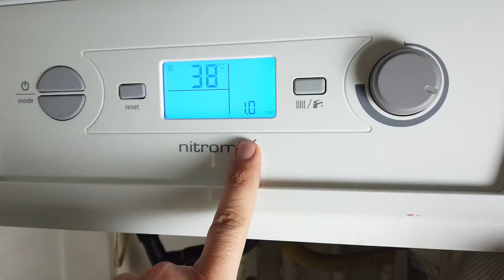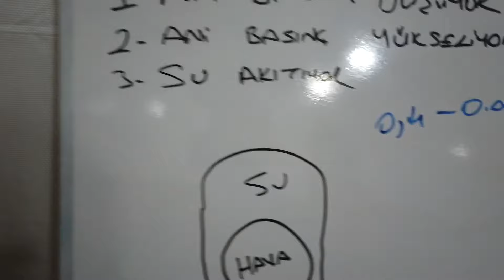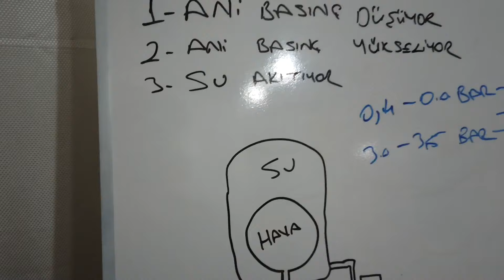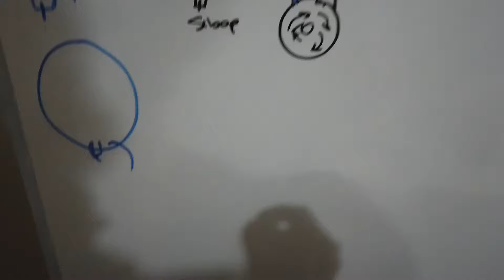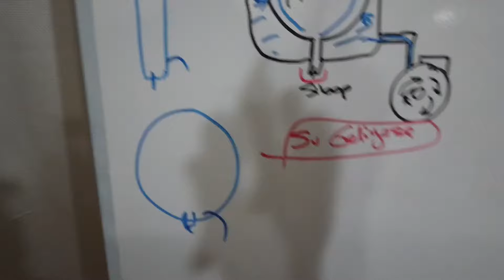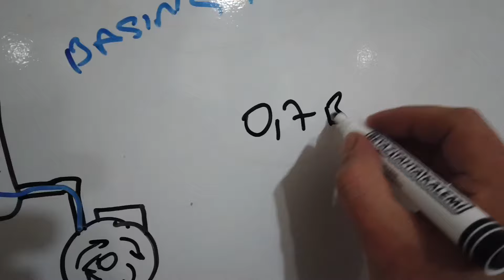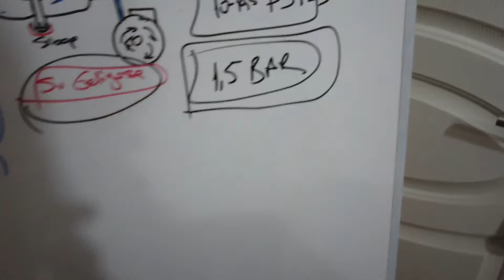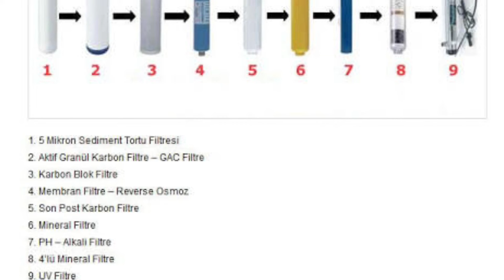Kombi Bar Yükseliyor Düşüyor Su Akıtıyor Genleşme Tankı Arızası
Kombi bar yani su basıncı yükselip düşüyor. Kombinin altından su geliyorsa arızanın çözümü videomuzda iyi seyirler